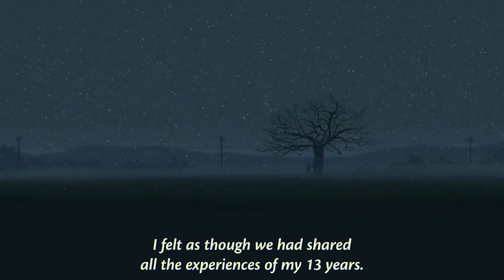সত্যি ভালো বাসার কুনো তুলনা হয় | না BD Story Recaps | move explain in Bangla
move explain in Bangla
BD Cinema TV Bangla moveexplain

korean
kdrama
chinesedrama
movieexplainedinhindi
koreandramaexplainedinhindi
Movies Insight Hindi
Movies Story
Movies explanation
movies summary
hollywood
Bollywood
Cinemar golpo
film bangla
Cinema story bangla
Bangla chayachabi
Drama
Thriller
Horror
science fiction
scifi
Mystery
adnan Cottage
cottage
cinemar golpo
Haunting tube
er gopp0
Golpo
story explained in Bangla
ending explained
How to move explain in Bangla Niw move explain move explain
mrjwelyt32
movie explanation
Ending Explained
Full Movie in Bangla
Story Explain
Description
TALESS
new movie
বাংলাদেশি মুভি এক্সপ্লেন চ্যানেল